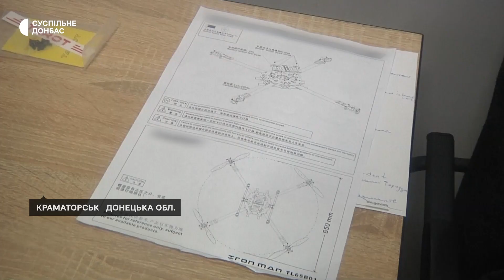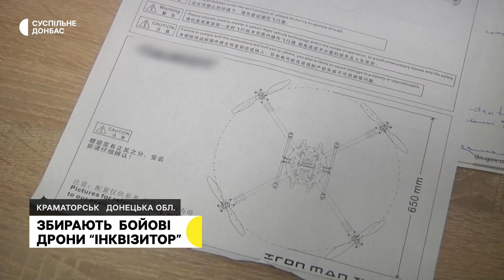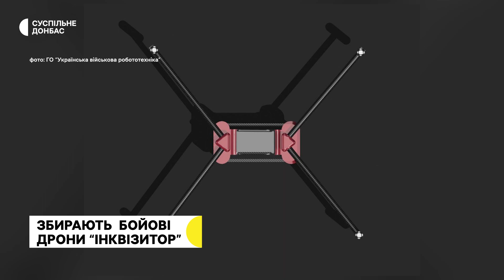Військові отримали перші деталі для виготовлення ударних дронів “Інквізитор”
Перші деталі для виготовлення дронів “Інквізитор” для української армії отримали  волонтери громадської організації "Українська військова робототехніка". Вони  збирають гроші на створення цих квадрокоптерів та працюють разом з військовими, які розробляють й збиратимуть їх.